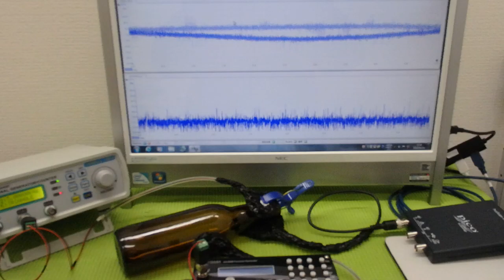メガヘルツの超音波発振制御技術 ultrasonic-labo